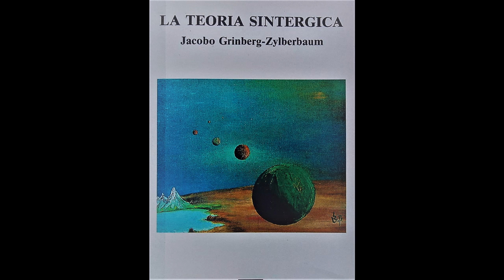Jacobo Grinberg-Zylberbaum, "La Teoria Sintérgica : Capitulo 2 (2/2)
Similitud y correspondencia entre la estructurs de La Lattice y la organización del cerebro.